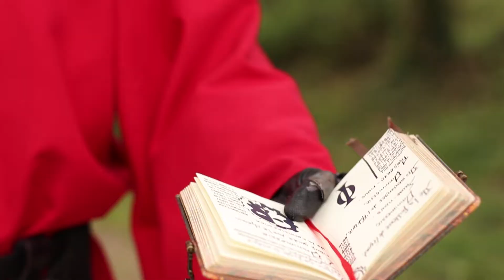CMV Cosplay Music Video - POPCON TOULOUSE 2019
Bonjour à toi, jeune panda !

Voici la vidéo réalisée dans le cadre du salon "POPCON LABEGE 2019" qui s'est déroulée à Labège (Toulouse) en France le 13 et 14 avril 2019.

Pour être identifié(e), retrouvez-nous sur Facebook !

Pour connaître l'identité de quelqu'un dans la vidéo ... Rendez-vous aussi sur Facebook ! Sinon envoyez-nous un message pour que l'on vous identifie sur facebook !

Le son utilisé est : "REAL - Tritonal" Tous les droits de la musique reviennent à leur auteur/label. Nous n'avons pas créé le son.

L’ensemble des vidéos utilisées sont la propriété de l’association SHIAWA. Aucune modification/réutilisation sans l’accord du bureau n’est tolérée.
Si vous souhaitez connaître l’identité d’un cosplayeur, envoyez-nous un message sur notre page facebook.

Clip Filmé avec :

Obj : Canon 50mm
Stabilisateur : Steadycam Nano DSLR